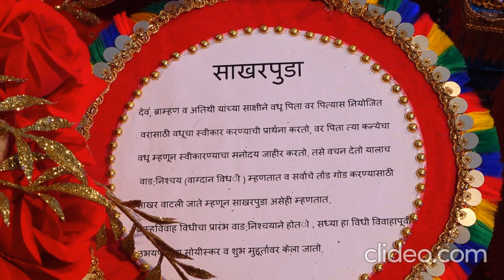sakharpuda decoration, engagement tray decoration, maharashtrian sakharpuda decoration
sakharpuda decoration, engagement  tray decoration, maharashtrian sakharpuda decoration, engagement tray, sakharpuda